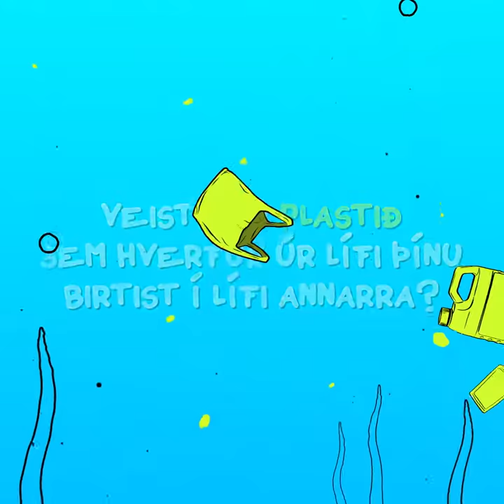Vistvæn framtíð Myndband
VIÐ MÓTUM FRAMTÍÐINA